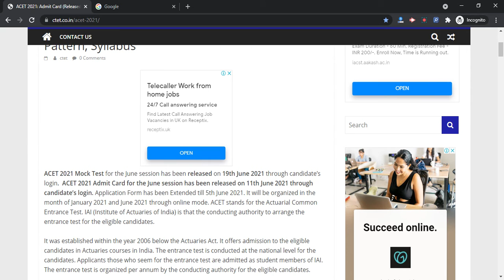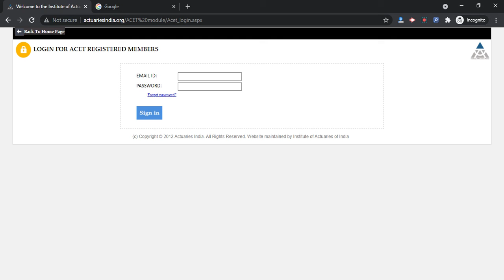ACET 2021 June Session Mock Test (Released) - Steps To Apply For ACET 2021 Mock Test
ACET 2021 Mock Test for the June session has been released on 19th June 2021 through candidate’s login.  ACET 2021 Admit Card for the June session has been released on 11th June 2021 through candidate’s login.